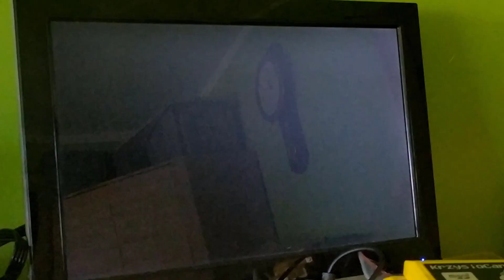PAL NES CPU with NTSC Famicom PPU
The CPU in this unit died and a PAL CPU was the only spare one I had to replace it with.

It functions! But it's clearly very unhappy to work at this frequency. Audio is wrong and there are graphical glitches and slowdown abound.

Thankfully I had a PAL PPU to pair it with, so in the end the console does work, albeit fully in PAL.
(BTW if you're wondering why this is off-screen, I didn't want to AV mod the console just to capture this, so, ~)